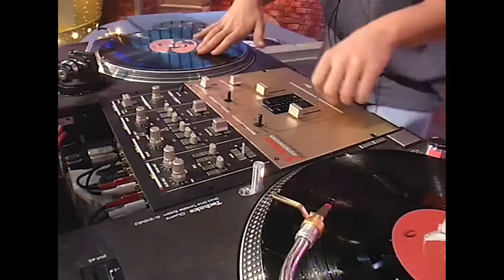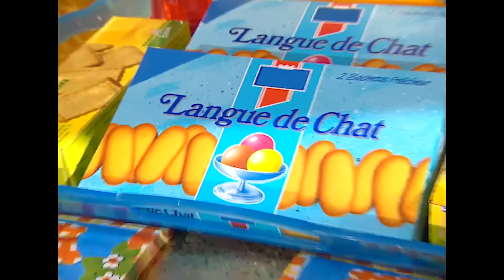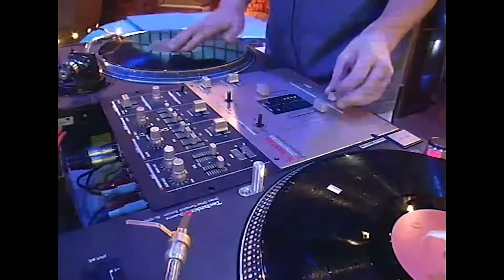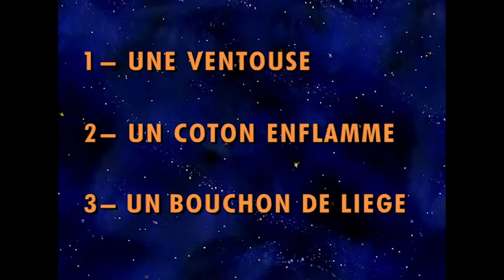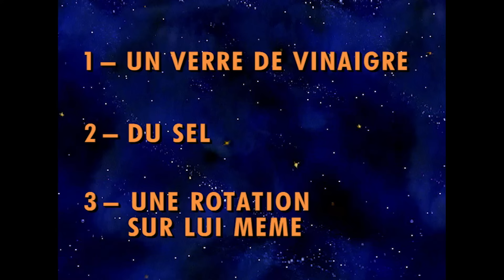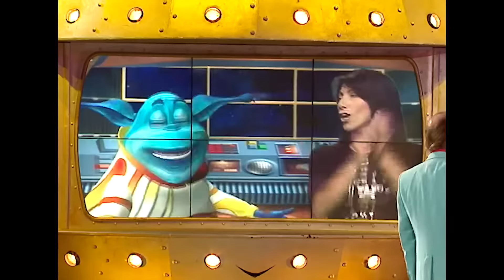Le Bigdil - Vincent Lagaf’ | Intégral | EM4043 | 27 10 2000